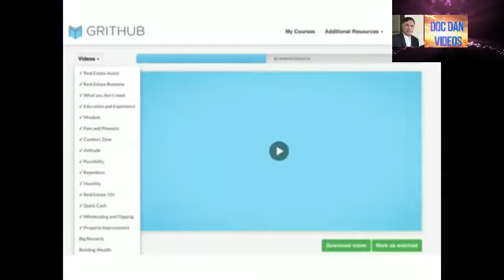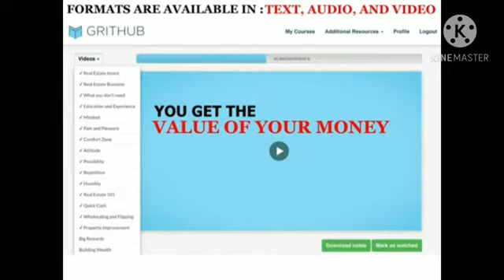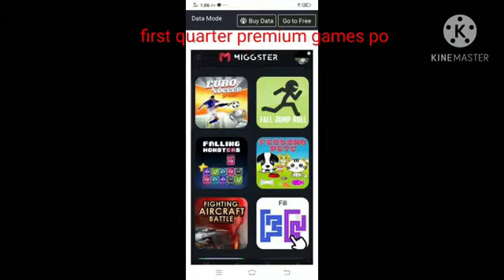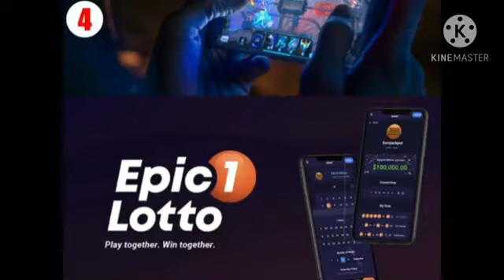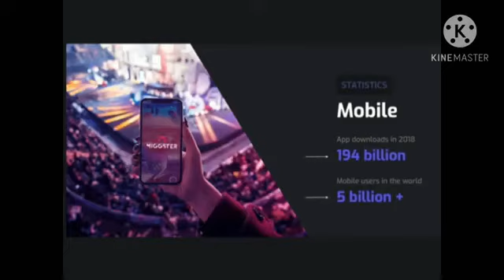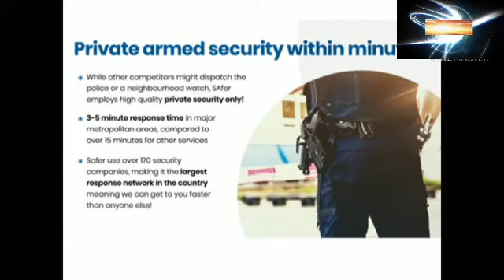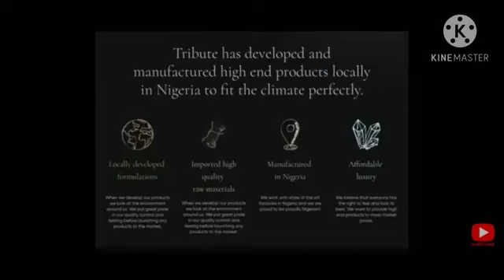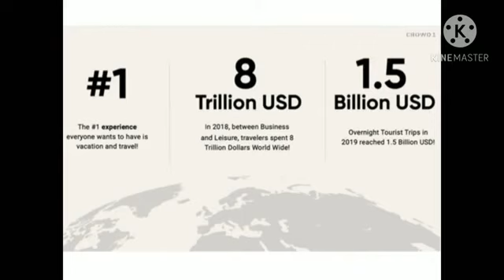CROWD1 PRODUCTS & SERVICES EXPOSED PRESENTATION | COACH LORNA NACION | MAKING MONEY | WORK FROM HOME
Crowd1 products & sevices presentation EXPOSED by coach Lorna Nacion...Exposure of Crowd1 Products & Services..Panoorin ang buong video..

Kung interesado kang magjoin message mu lang ako o click mu yung link sa fb.